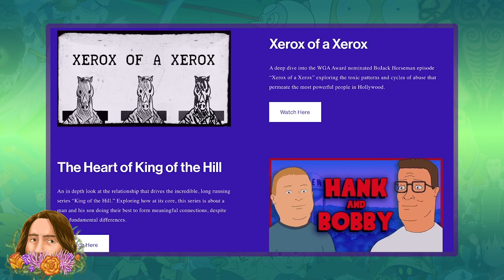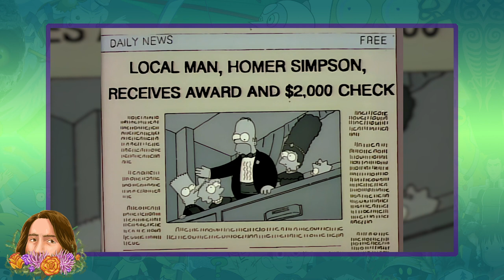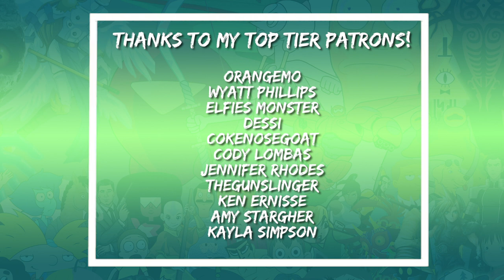Homer & Herb: Brotherly Resentment | The Simpsons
Herb Powell, Homer’s long lost half brother was introduced in season 2’s O Brother Where Art Thou? And the following season he was brought back in Brother Can You Spare Two Dimes? Both of which are excellent episodes. But I always wondered why they never bothered to bring Herb back after using him twice within the first 60 episodes of the entire show. Homer’s relationship with his half-brother was interesting, complicated and heart-warming, and it never felt like they had fully explored the story possibilities with the character. I decided to go back and watch these two classic episodes and explore Herb and Homer’s relationship a little more thoroughly, so join me as we take a look into the loving but resentful connection between Herb and Homer.